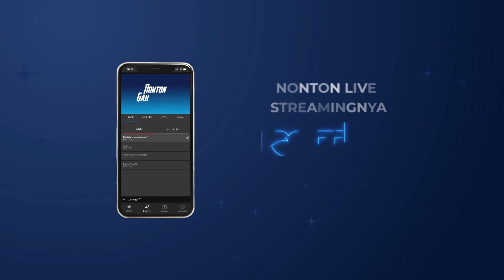PUTRI UNTUK PANGERAN promo EPS 220